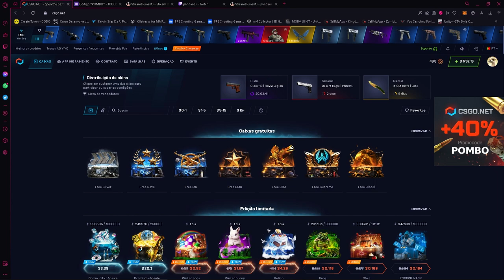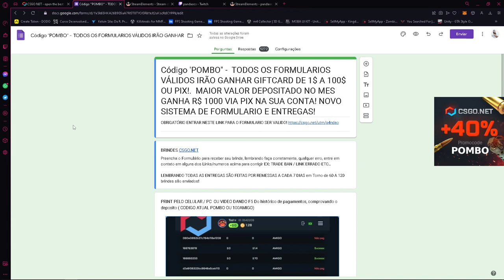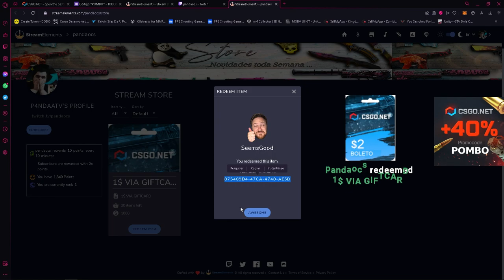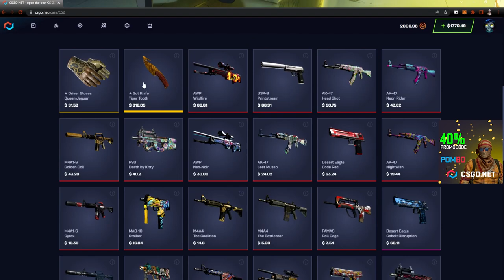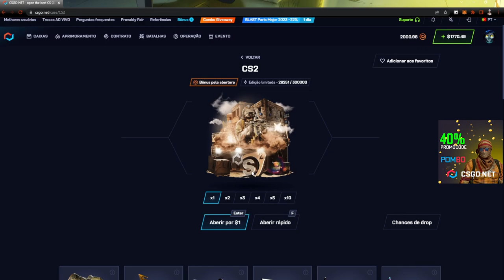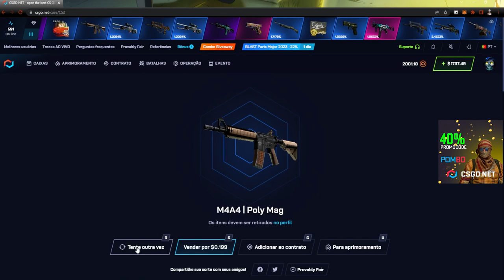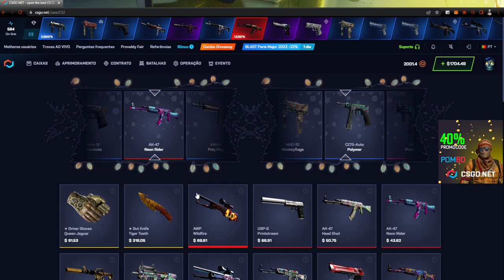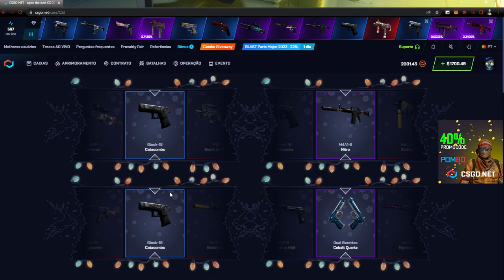a CAIXA do CS2 no CSGONET - PROFITAMOS?